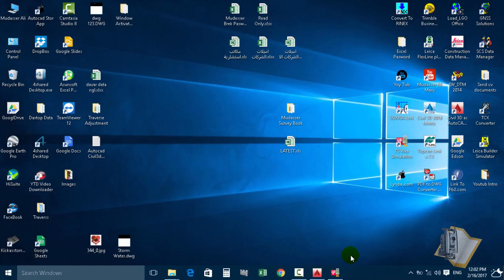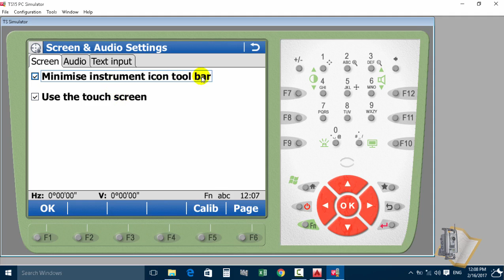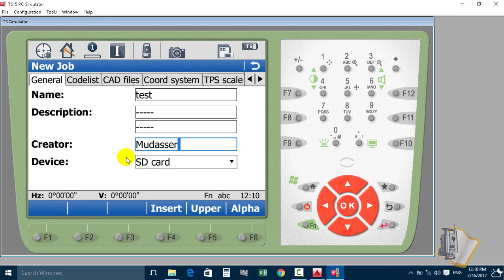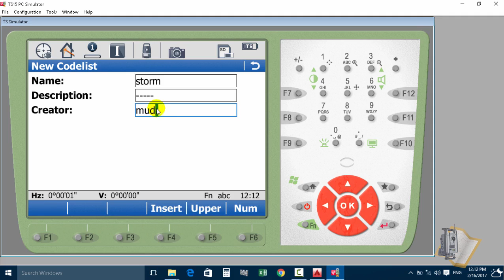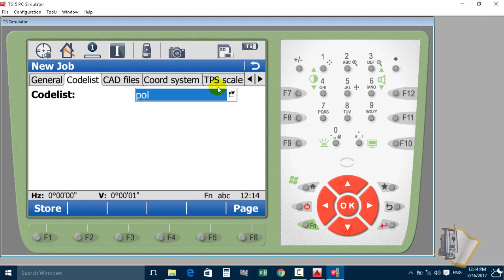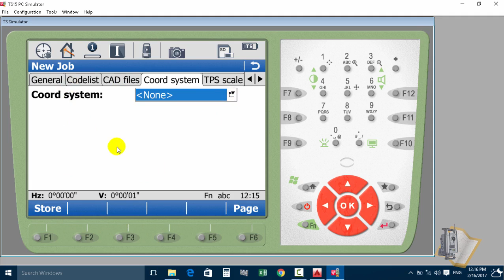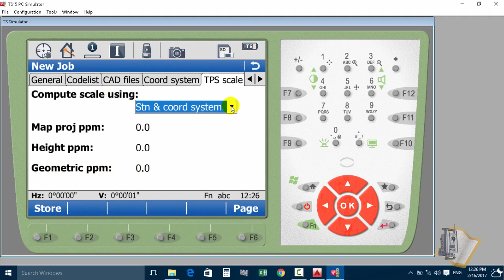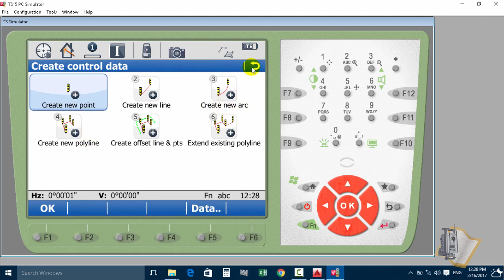Leica Viva Ts15 Tranning Part 2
How can use leica ts15 urdu for landsurveyor
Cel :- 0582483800